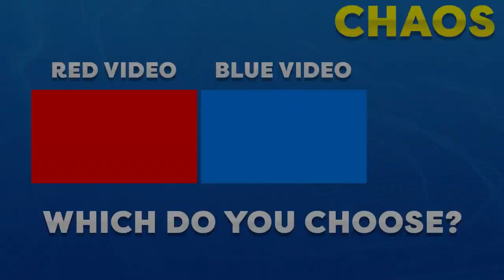Top 10 FORGOTTEN Game Modes in Cod History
[Video Title]
[Video URL]